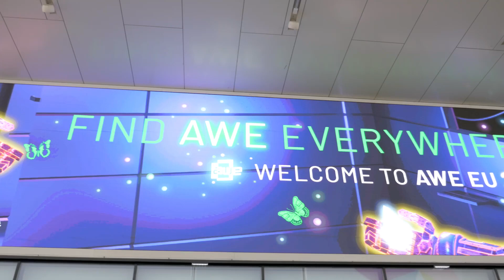AWE Vienna 2023 | Zappar Highlights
Highlights from Zappar's trip to Vienna for AWE EU - where we had an awesome time showing off all the incredible things Zappar has to offer, with a special focus on our latest tool Mattercraft and affordable mixed reality headset Zapbox.